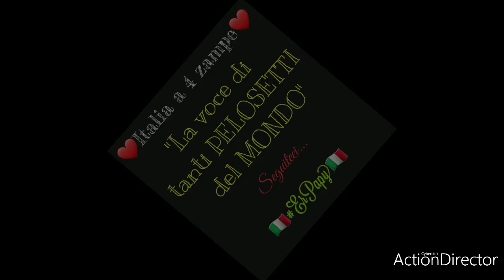❤Italia a 4 zampe ErPapy❤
Priverno LT
Incontri casuali di domenica mattina...Il grande capitano Paolo Manfrè e i nostri amici asinelli.